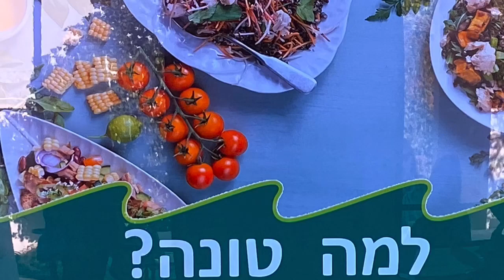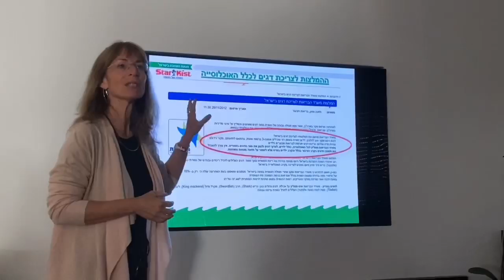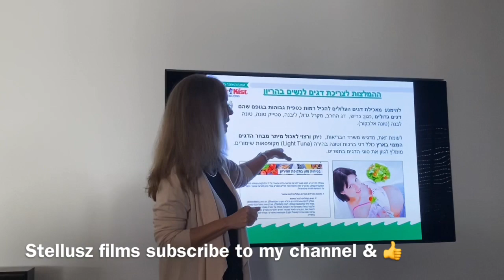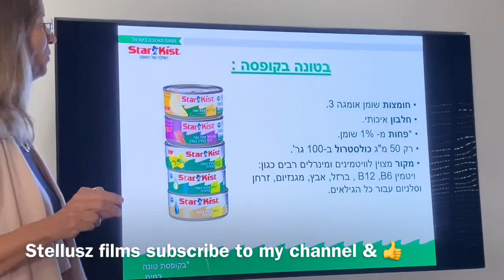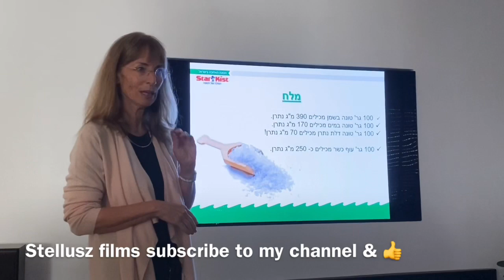Starkist con el chef Mariano Scheinkman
El atún como fuente de proteínas en nuestro menú.
 Información cortesía: Ruth Aviri, dietista clínica y consultora de nutrición de “Tuna Starkist”.
 Recetas cortesía del Chef Mariano Sheinkman